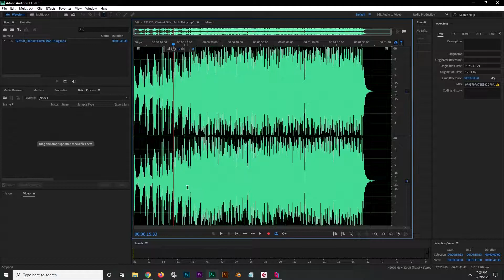Prodeus - Part 7 - Chaos Generator [Ultra Hard, All Kills, All Secrets, No Deaths]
"He doesn't have a mullet, it doesn't look like."